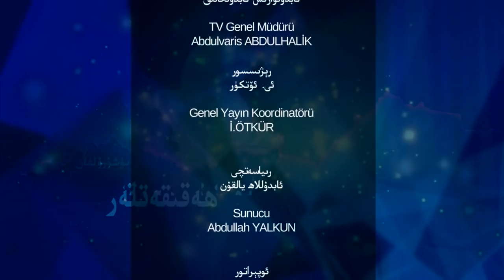پارتىلىغان سۈكۈت 25 - سان، نىياز ئابدۇللاھنىڭ تۈرمىدە كۆرگەنلىرى